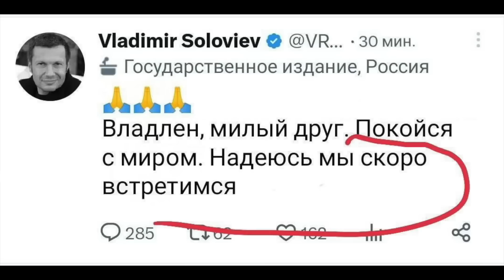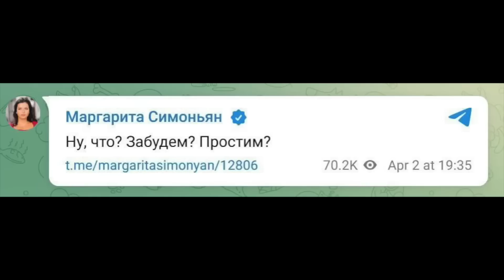Уже и резервная армия закончилась? Границу рф пусть охраняют гражданские? Полная гойда!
Не один Картаполов предложил охранять границу рф силами гражданских. У Скабеевой в эфире эту идею поддержали. Оказывается у рф нет больше армии...